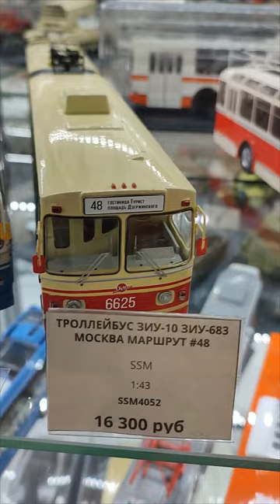Троллейбус КТБ-4, МТБ-82Д, ЗИУ-10